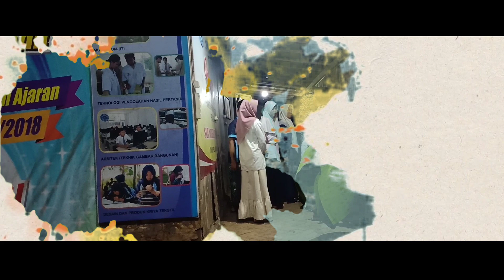PUISI UNTUKMU MABADI'UL IHSAN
Mabadi'ul Ihsan adalah nama sebuah Pondok Pesantren di Karangdoro, kec. Tegalsari - Banyuwangi

Puisi Karya : Rogo Firman
V.O By : Najib Ihsan
Video editing by : mocez
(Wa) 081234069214